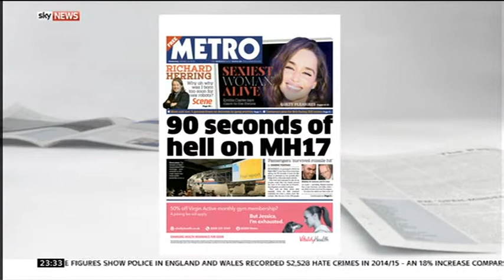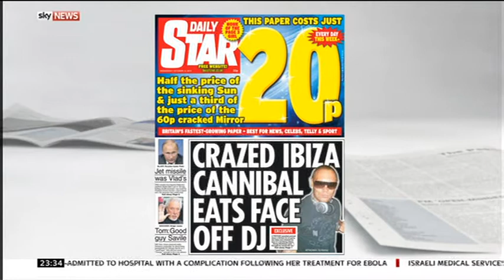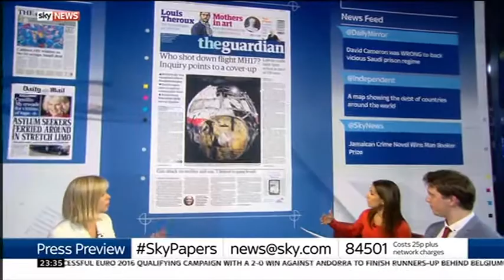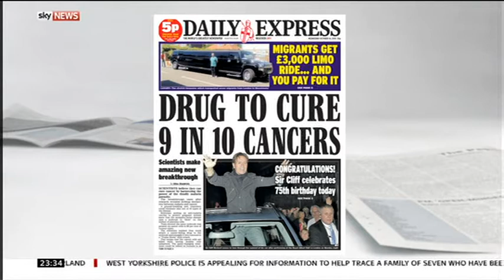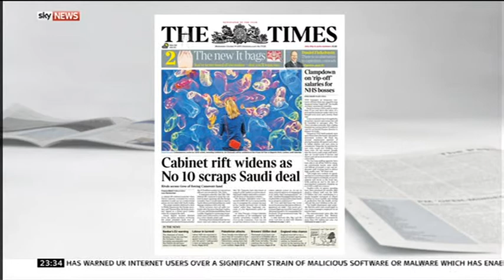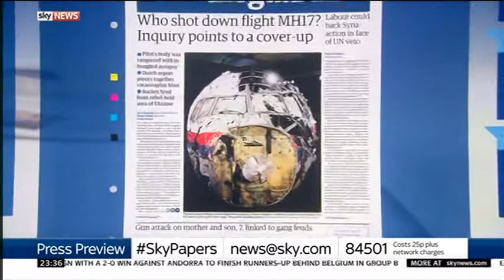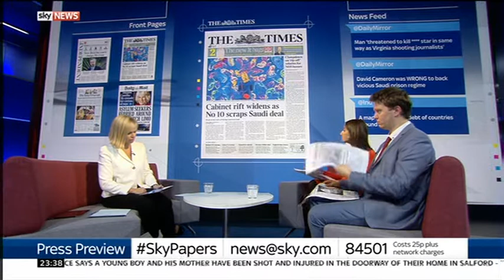Sky News Press Preview 2015-10-13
Guests: Owen Bennett and Roya Nikkhah.

Topics: MH17, Jeremy Corbyn and the Fiscal Charter, UK-Saudi relations, BBC cuts, EU Brexit, The Booker Prize and Marlon James.